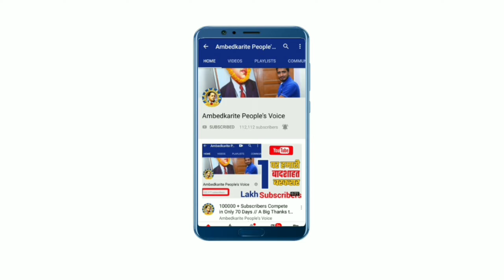बसपा को मजबूत करने में जुटी अध्यक्ष मायावती || BSP | Mayawati | Akhilesh Yadav | Rajasthan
हमसे जुड़े -